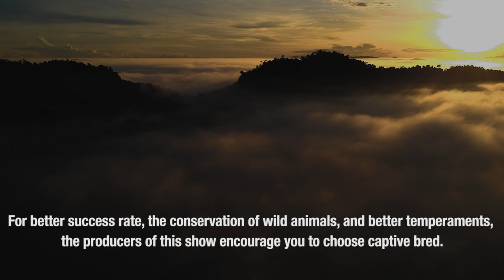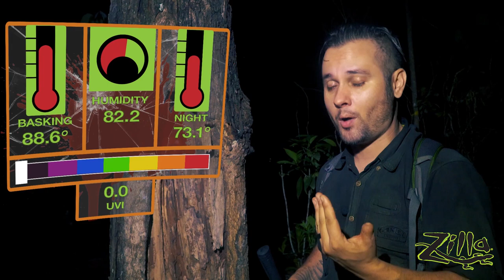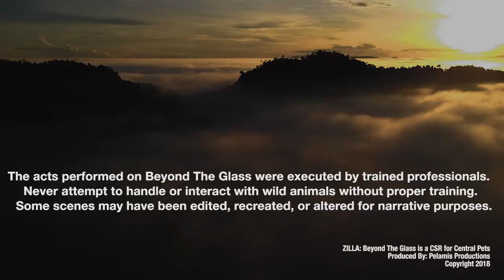Tokay Gecko: Beyond the Glass - Episode 5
In this spooky Halloween special Myke and his team travel to Bogor, a city in West Java, in search of a Tokay Gecko. They choose a city for their search because these geckos, often called cosmopolitan geckos, don’t mind the human disturbance.

During the search, a House Gecko worked his way into the spotlight. These little guys are arboreal and grow to an average size of 2 - 4 inches. They like to live in rotting trees and buildings!

Eventually, their search took them to a graveyard where the team was very careful to be respectful of both the geckos and the dead. Tokays are very talkative, which helped Myke in his search. Tokay Geckos are a nocturnal species that grow to an average size of 9 - 13 inches long and are commonly found in tree trunks. They are both arboreal and terrestrial. These geckos are a very durable and adaptable species, which makes them well suited for captivity.

Habitat Takeaways:

Ambient Temperature: 88.6°F (82°F - 92°F Range)
Night Temperature: 73.1°F ( 72°F - 75°F Range)
Humidity: 82.2% ( 65% - 90% Range)

It’s important to note that it is really humid in this environment, and the House Geckos kept appearing on walls with moss. Like most tropical geckos, House Geckos and Tokay Geckos need tall enclosures with room to climb.

For both of these geckos, substrates that retain and hold humidity are recommended.